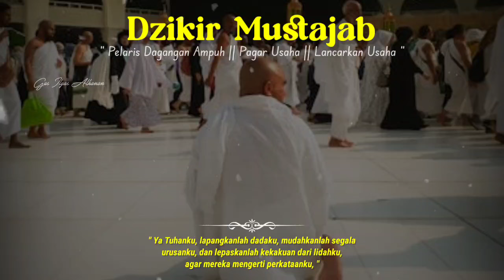SANGAT AMPUH❗BUAT ORANG YANG LEWAT MERASA TERTARIK MEMBELI DAGANGAN ANDA, REZEKI MENGALIR DERAS